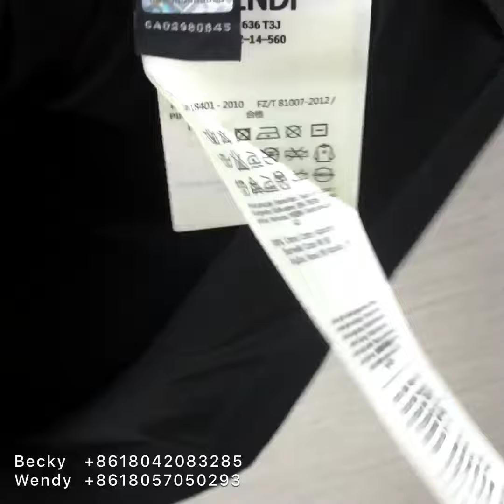Fendi 101: Everything you need to know about the Fendi Bag Bugs T shirt Fit Review & Unboxing